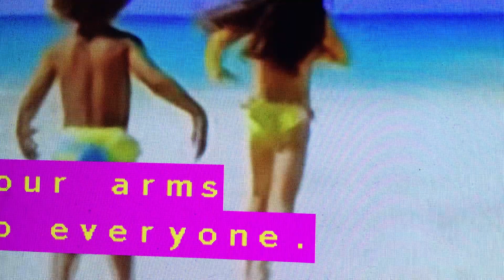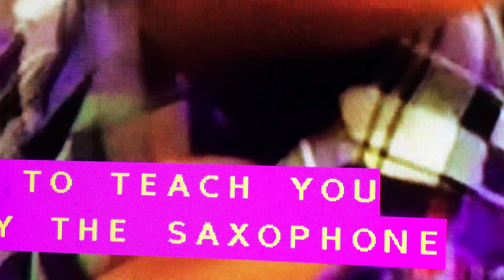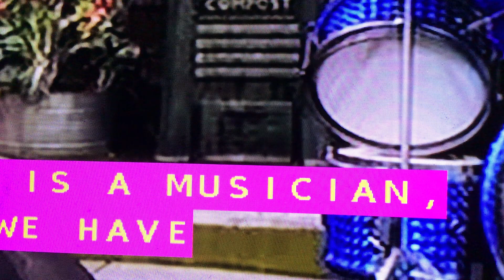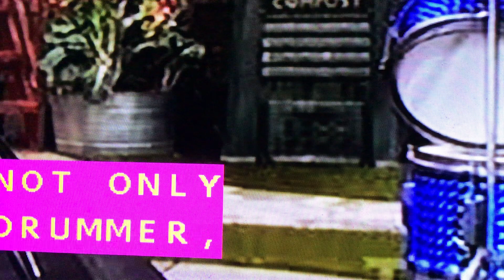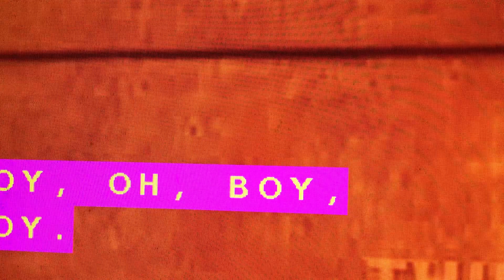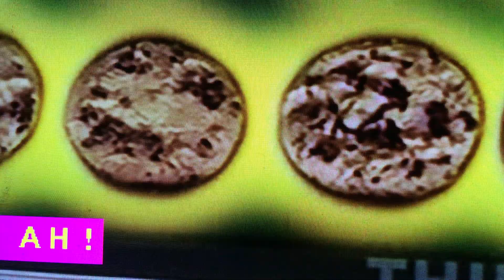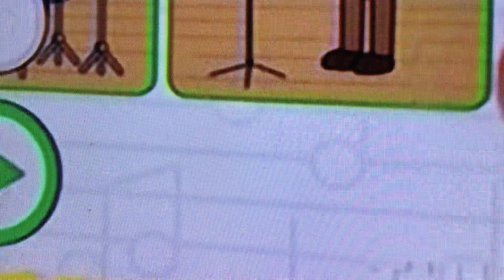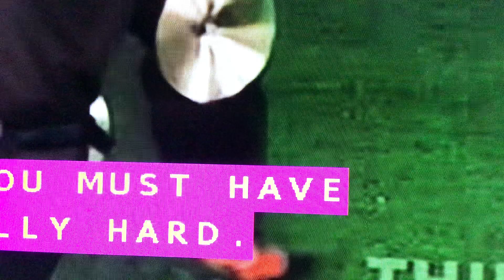The Reverend Dr. Floyd h flake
Raven doctor for x-raysLol